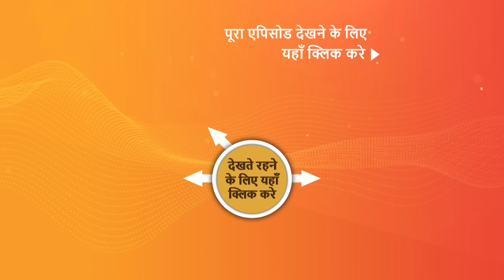NEW! Dhruv Tara - Samay Sadi Se Pare - EP 47 - 21 Apr 2023 - Teaser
Episode 47: Vallabhgarh Ki Paheli
Tarun puts a condition on Tara that if she helps him decipher a note found inside the book, he will hand over the book to her. When Tara sees the handwritten note, she is startled to find out that it belongs to her mother. Tara tactfully pushes Tarun and snatches the book from him. Although Tara tries to flee, Tarun chases her with his car. The very moment Dhruv arrives on the scene. Will Dhruv be able to save Tara?

Episodes No - 47, 21 Apr 2023